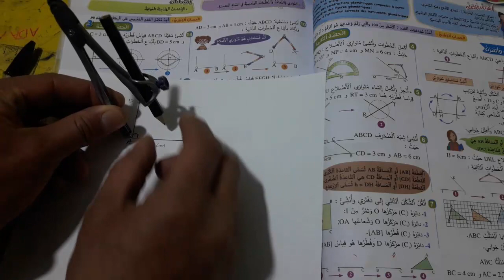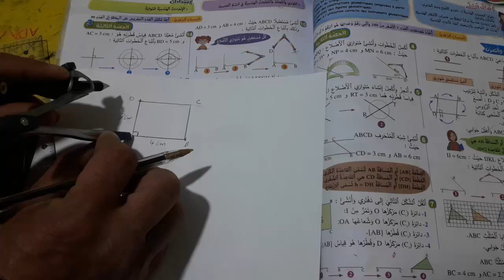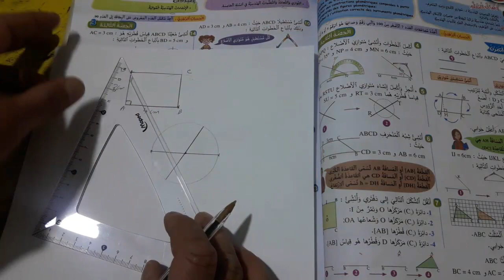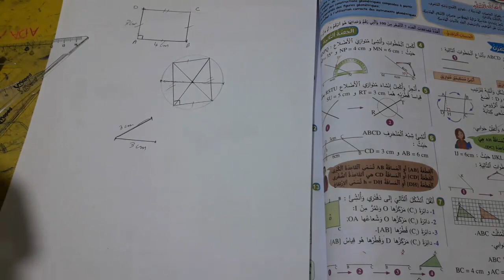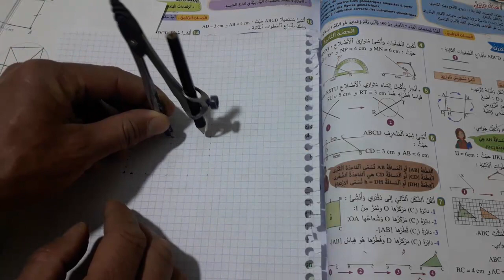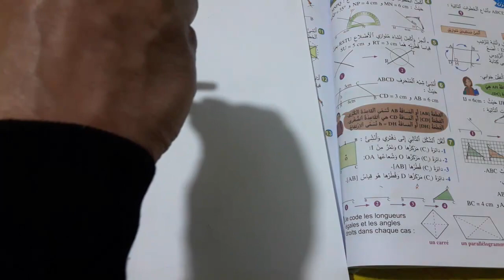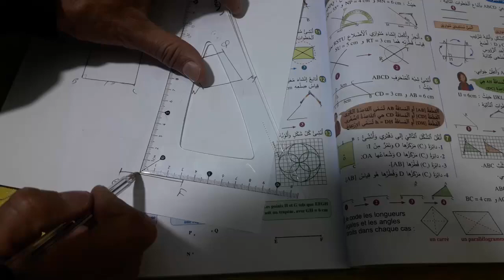الرياضيات إنشاءات هندسية construction géométrique القسم السادس ابتدائي الجديد في الرياضيات متوازي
إنشاءات هندسية القسم السادس ابتدائي الجديد في الرياضيات construction géométrique كيفية إنشاء المتوازي الأضلاع و المستطيل و المربع و شبه منحرف و معين
parallèlogramme ,rectangle,  carré  trapèze  losange
إنشاءات هندسية
القسم السادس ابتدائي
Construction Géométrique